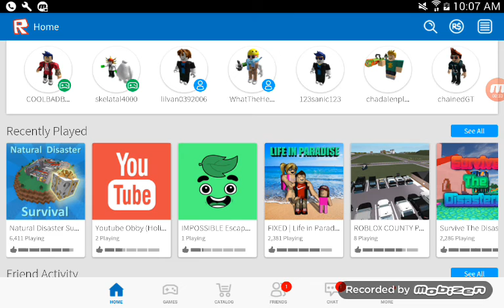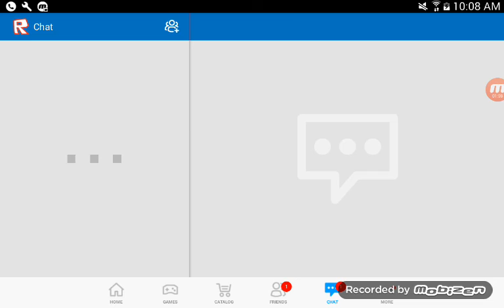Another callab with him part 1